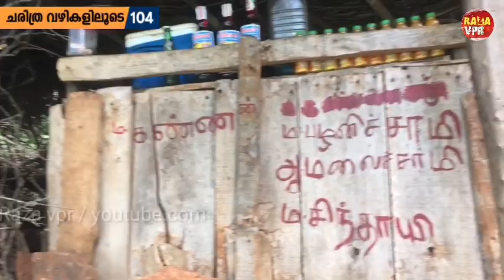ബ്രാന്മല ദർഗ | സാഹസിക മല കയറ്റവും സിയാറത്തും | മധുര തമിഴ്നാട്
സാഹസിക മല കയറ്റവും സിയാറത്തും
ബ്രാന്മല - near മധുര